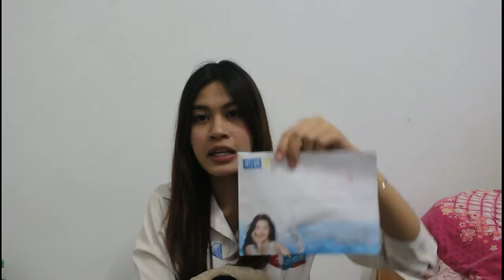ขอเห่อ :เครื่องสำอาง watsons I ann anny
สวัสดีค่ะวันนี้เราจะมาเห่อของที่ได้ซื้อกันมาในช่วงอากาศที่ร้อนระอุกัน.